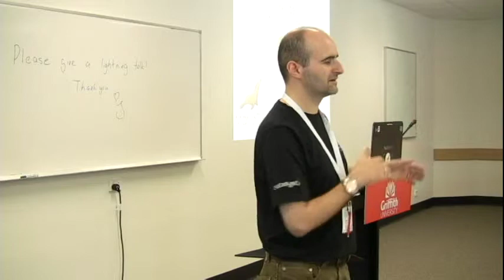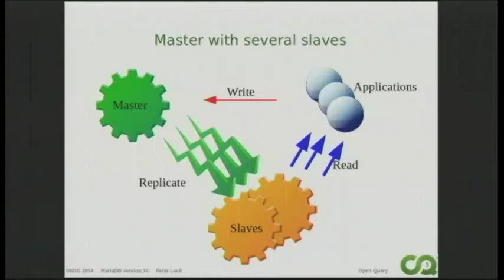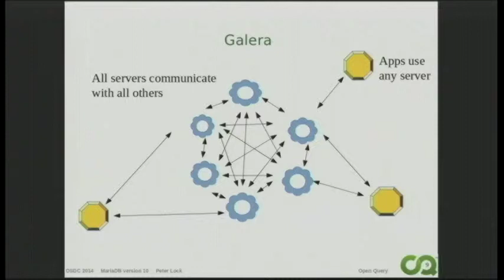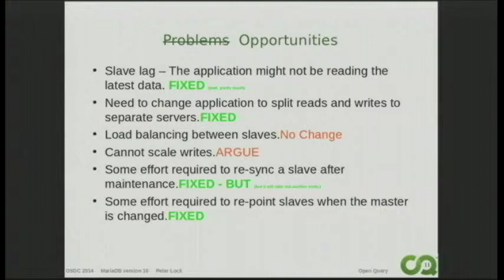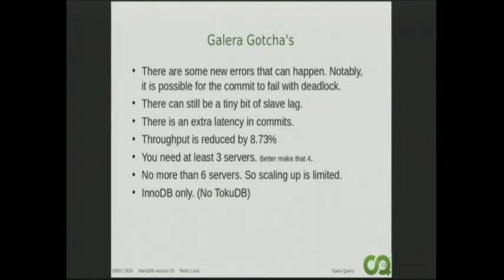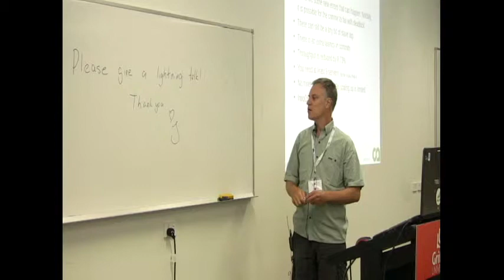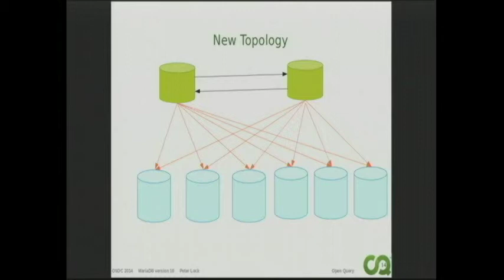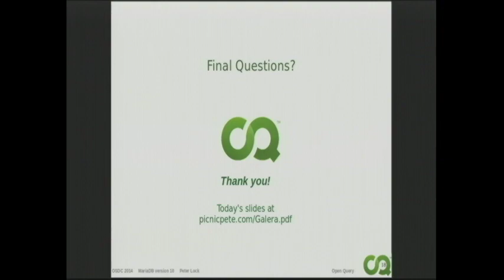MySQL Scale Wars – A New Hope & Replication Strikes Back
Peter Lock

Possible ~1 min gap around 15-16 minute mark